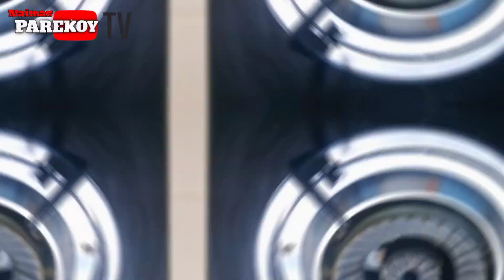BICOL EXPRESS | EASY COOK | INDOOR COOKING